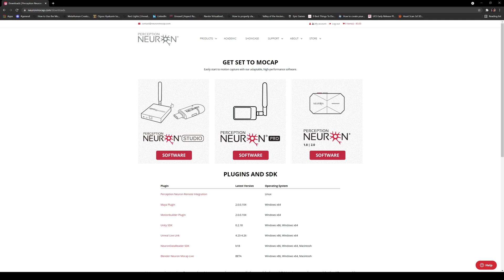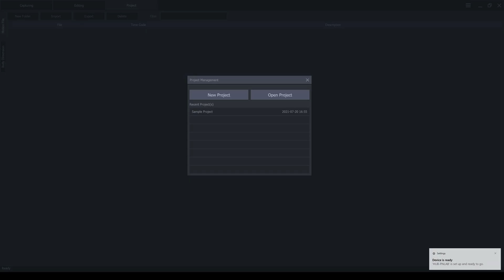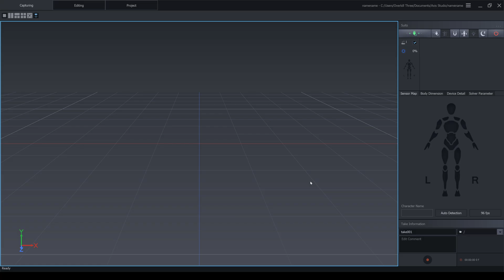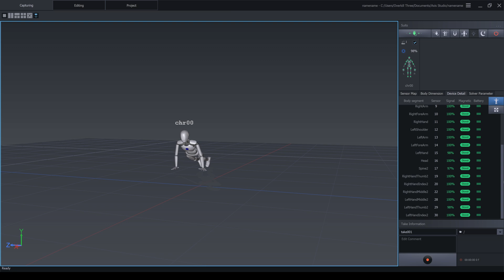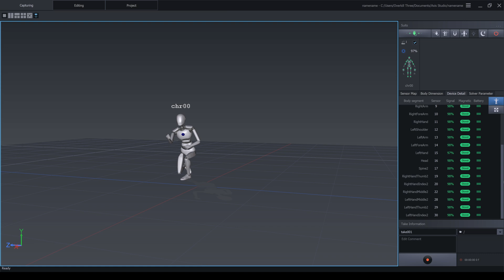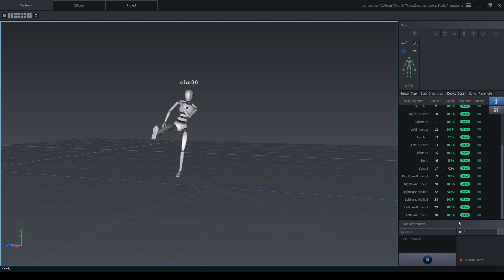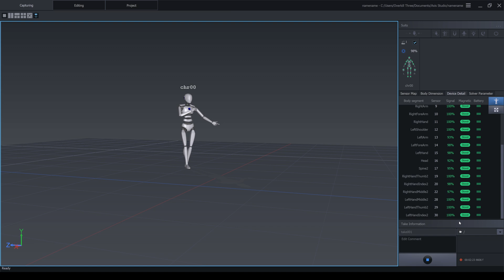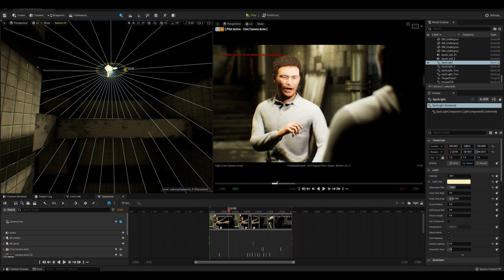Perception Neuron 3 First Impression and Set up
In this video I will be giving you my first impression of the Perception Neuron 3 and show you how to set up.